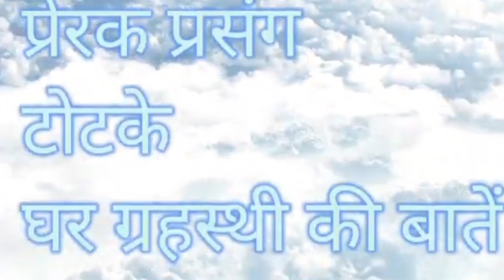Bahula chauth vrat katha/ बहुला चौथ व्रत कथा/आज अवश्य सुनें बहुला चौथ व्रत की कथा